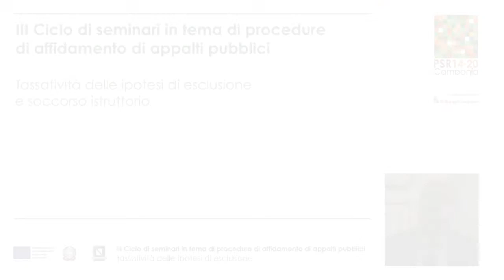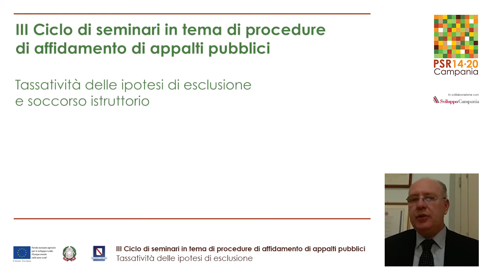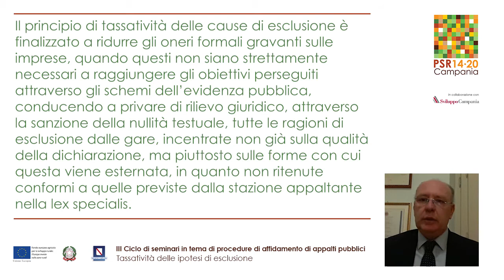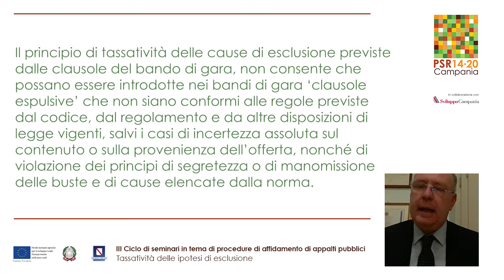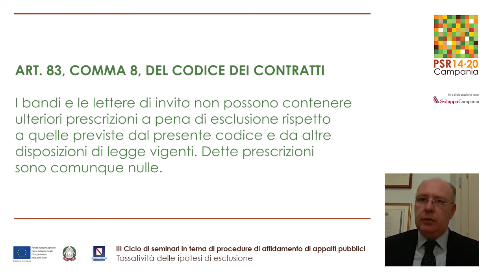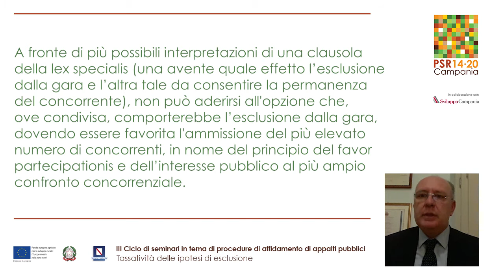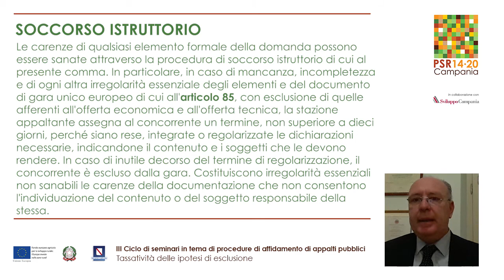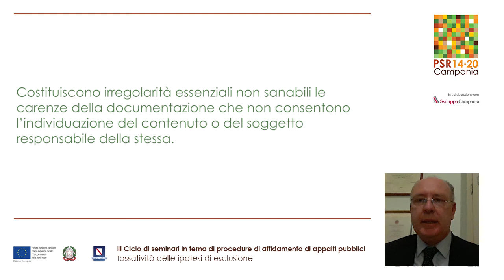Tassatività delle ipotesi di esclusione e soccorso istruttorio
Il professore Francesco Armenante dell'UNISA affronta il tema dell'Interpretazione e applicazione del bando e degli atti gara (tassatività delle ipotesi di esclusione e soccorso istruttorio).

Il terzo ciclo di appuntamenti sugli Appalti Pubblici prosegue in modalità online.

Tre gli argomenti trattati, ciascuno suddiviso in due video tutorial differenti (uno con la trattazione generica della tematica, l’altro di accompagnamento alla rassegna aggiornata delle sentenze), più una video introduzione affidata all'Assistenza Tecnica del PSR Campania 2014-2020, con gli orientamenti della Commissione Europea sui criteri di aggiudicazione e punteggio.

Questi i moduli:
a) Interpretazione/applicazione del bando e degli atti di gara (tassatività delle ipotesi di esclusione e soccorso istruttorio);
b) Seggio di gara e commissione di gara (composizione, natura, funzioni, incompatibilità): verbalizzazioni e adempimenti;
c) Valutazione delle offerte tecniche ed economiche (criteri, motivazione, sbarramenti, riparametrazione, modalità operative).

Il percorso informativo e di coaching, in collaborazione con Sviluppo Campania, rientra nelle azioni con le quali l’assessorato all'Agricoltura della Regione Campania, su impulso del Gruppo Appalti di supporto all'Autorità di Gestione del PSR, intende rafforzare la capacità amministrativa ed ottimizzare il modo in cui i fondi europei sono investiti e gestiti, con l’obiettivo ultimo di ridurre il tasso di errore.